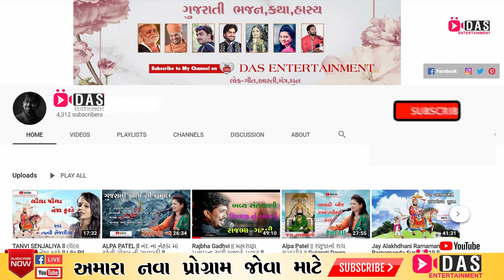Shiv bhajans ll Shiv Dhun ll Shiv Tandav ll BEST LOK Dayro By Pooja Chauhan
પુજાચૌહાણ GujaratiBhajan || Gujarati Dayro || Krishna Video Mixing Lab

Shiv Bhajan  DAYRO  By | પુજા ચૌહાણ | Krishna Video Mixing Lab